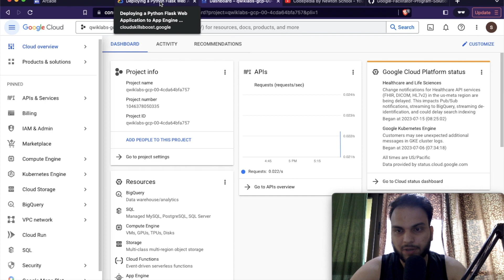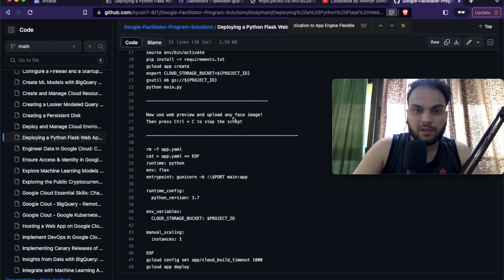Level 1: 4th Lab| Deploying a Python Flask Web Application to App Engine Flexible Lab Solution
Other Lab Solutions -

LEVEL 1

Hosting a Web App on Google Cloud Using Compute Engine -
Creating a Persistent Disk -
The Basics of Google Cloud Compute: Challenge Lab -
Networking Fundamentals on Google Cloud: Challenge Lab -
Networking 101 -

Newton School is a neo-university changing the lives of passionate tech enthusiasts through our certification programmes in Full Stack Development and Data Science.
Making one career in tech at a time!

Discord - 𝐍𝐞𝐭𝐰𝐨𝐫𝐤 𝐰𝐢𝐭𝐡 𝐨𝐭𝐡𝐞𝐫 𝐜𝐨𝐝𝐞𝐫𝐬 𝐚𝐧𝐝 𝐡𝐚𝐯𝐞 𝐢𝐧𝐬𝐢𝐠𝐡𝐭𝐟𝐮𝐥 𝐜𝐨𝐧𝐯𝐞𝐫𝐬𝐚𝐭𝐢𝐨𝐧𝐬 𝐚𝐛𝐨𝐮𝐭 𝐜𝐚𝐫𝐞𝐞𝐫, 𝐭𝐞𝐜𝐡 𝐚𝐧𝐝 𝐦𝐮𝐜𝐡 𝐦𝐨𝐫𝐞